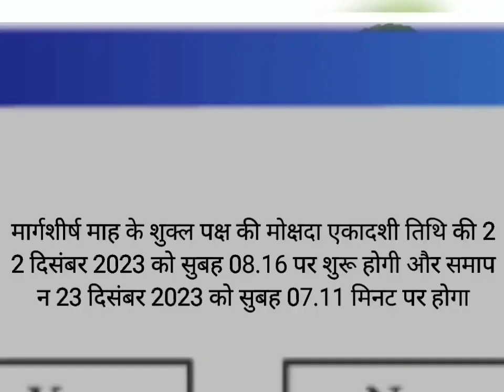मोक्षदा एकादशी व्रत का पारण कब और कैसे करें Mokshada Ekadashi 2023 Vrat Paran kab karen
Ekadashi december 2023 Date |Aghan Ekadashi kab Hai 2023|अगहन एकादशी कब है Margashirsh ki Ekadashi
मोक्षदा एकादशी कब ? (Mokshada Ekadashi 22 or 23 December 2023)

साल 2023 की आखिरी मोक्षदा एकादशी 22 और 23 दिसंबर दो दिन मनाई जाएगी. पंचांग के अनुसार मार्गशीर्ष माह के शुक्ल पक्ष की मोक्षदा एकादशी तिथि की 22 दिसंबर 2023 को सुबह 08.16 पर शुरू होगी और समापन 23 दिसंबर 2023 को सुबह 07.11 मिनट पर होगा.

मोक्षदा एकादशी 2023 व्रत पारण (Mokshada Ekadashi 2023 Vrat Parana Time)

22 दिसंबर 2023 को मोक्षदा एकादशी का व्रत करने वाले लोग 23 दिसंबर 2023 को दोपहर 01.22 से दोपहर 03.25 के बीच व्रत पारण कर लें.

वहीं वैष्णव संप्रदाय के लोग 24 दिसंबर 2023 को सुबह 07.10 से सुबह 09.14 के बीच उत्पन्ना एकादशी का व्रत पारण कर सकते हैं.

एकादशी कब है 2023 Ekadashi kab hai | Ekadashi December 2023|gyaras Kab Ki Hai | Moksha Ekadashi 2023

एकादशी कब है 2023 | Ekadashi kab hai | Ekadashi December 2023 | gyaras Kab Ki Hai | Ekadashi kab ki hai | gyaras kab hai | ग्यारस कब की है | mokshada ekadashi 2023 | Vekunth Ekadashi Kab Hai